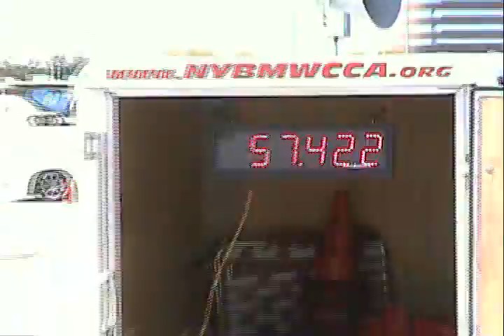Autocross Mitsubishi Evolution IX MR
Autocross